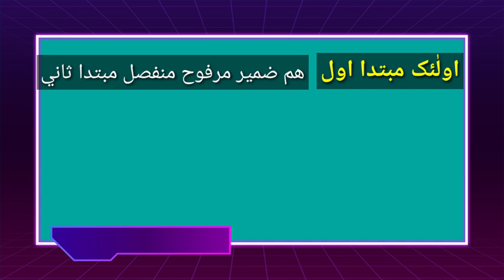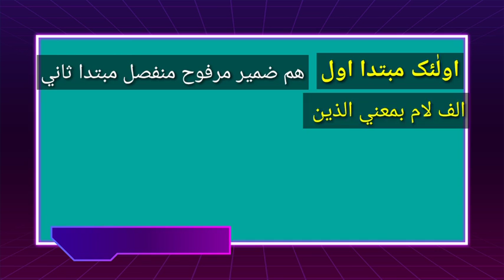اولئک ھم المفلحون کی ترکیب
السلام عليکم ورحمة الله
 وبرڪاته کے
امید ہے کہ تمام طلباء خیریت
 سے ہوں گے
اکثر درجہ اولی اور ثانیہ کے
 طلباء صرفی تحقیق کے حوالے
 سے پریشان رھتے ہے  کہ صرفی
 تحقیق کیسے ہوں گے
آج اس ویڈیو میں صحیح  سے
 فعل مضارع کے صیغوں کو
 پہچاننے کا طریقہ بیان کیا گیا
 ہے
اس میں6 اصول ایسے بیان کئی
 گئی جو ان شاءاللہ طلباء کی
 صرفی تحقیق صحیح ہو جائے
 گی
الحمد للہ اس ویڈیو سے تمام
 زیادہ طلباء کو فائدہ ہوا
آپ کو دعوت کی ایک مرتبہ
 ضرور دیکھیں ان شاءاللہ آپ
 کی صرفی تحقیق جلد از جلد ٹیک ہو جائے گی
ثواب کی نیت سے درسی نظامی وابستہ افراد کو شیئر ضرور کریں